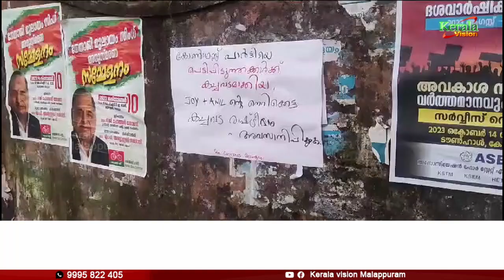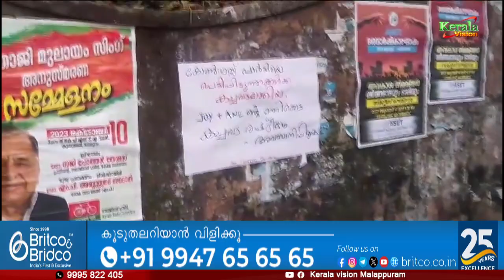മലപ്പുറത്ത് ഡിസിസി പ്രസിഡണ്ടിനും എ.പി അനില്‍കുമാര്‍ എംഎല്‍എക്കുമെതിരെ പോസ്റ്റര്‍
മലപ്പുറത്ത് ഡിസിസി പ്രസിഡണ്ടിനും എ.പി അനില്‍കുമാര്‍ എംഎല്‍എക്കുമെതിരെ പോസ്റ്റര്‍keralanews

Genre: News
Language: Malayalam